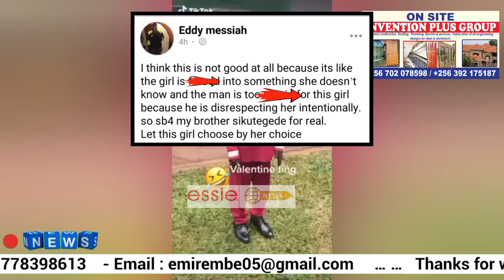sb4 media alimumaziga bamutabukide, Charles okuwasa Asia Eddy mezaya amutabukidde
Sb4 media bamutabukide okutwala Asia NE chalse ku valentine , Eddy mezaya amutabukidde bibino

the deputy speaker Anita among has asked the country to pray for speaker Jacob Oulanyah's quick recovery,

according to among the speaker had been under the care of mulago hospital where he was receiving treatment before the referral